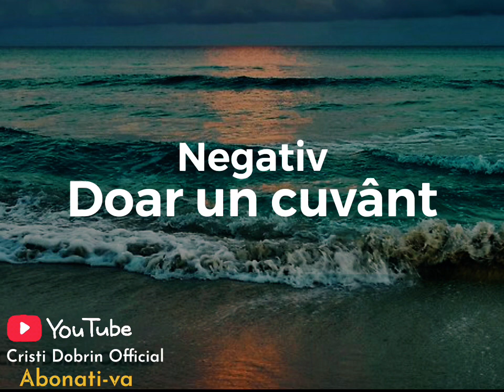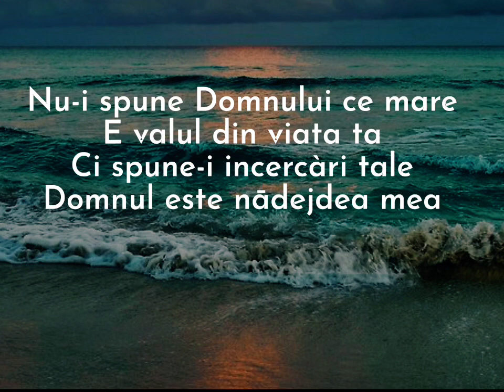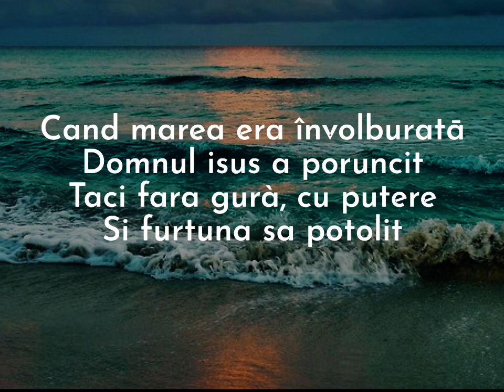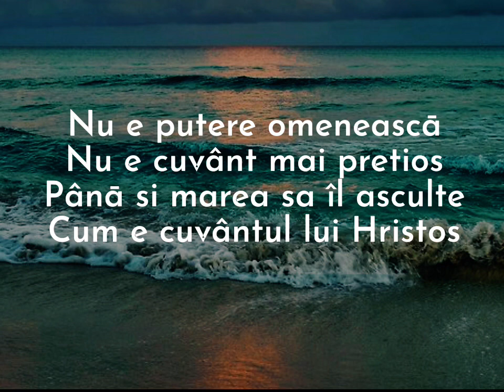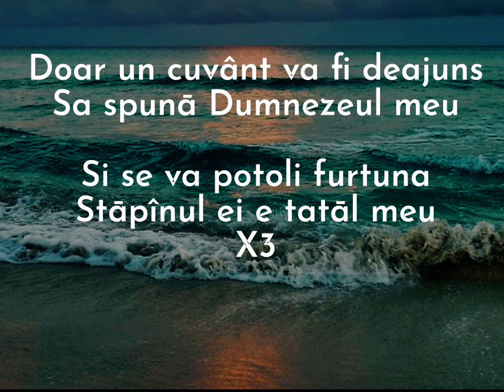NEGATIV Doar un cuvant (Cristi Dobrin)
Nu uita sa te Abonezi la canalul meu de YouTube
Si sa apesi🔔 clopotelul